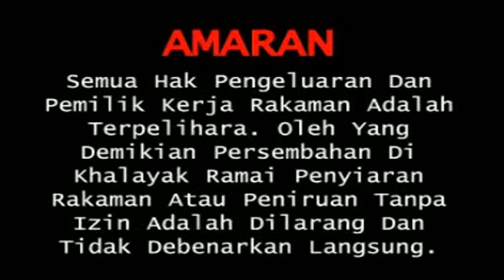Opening to Cita Citata - Goyang Dumang (Duyung Mangap) (VCD Tropic Jaya)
Artis: Cita Citata, Echa Paramitha, Lynda MoyMoy, Lolita, Minawati Dewi, Gadis MutMut, Keke/Camel Petir
Album: Cita Citata - Goyang Dumang (Duyung Mangap)
Rilisan: - Versi Original: 2014
              - Versi Tropic Jaya: 2015
Produksi: Sani Music Collection
Distributed By Tropic Jaya Entertainment SDN. BHD.